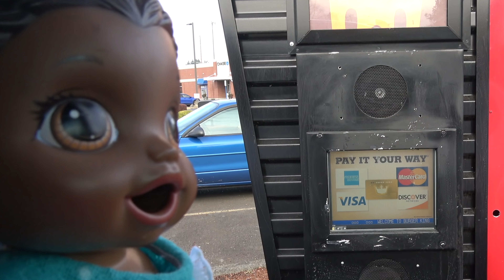BABY ALIVE makes DINNER! The Lilly and Mommy Show! The Toytastic Sisters. FUNNY KIDS SKIT!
Come help Lilly make DINNER!